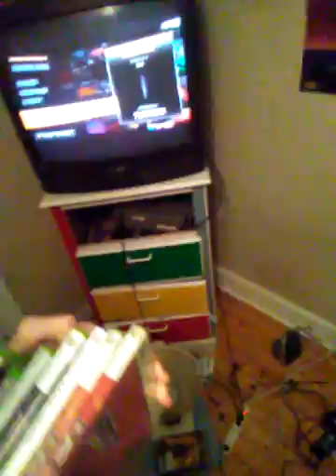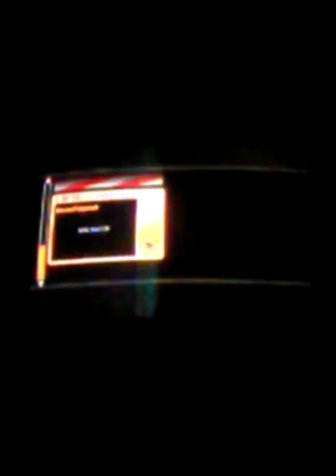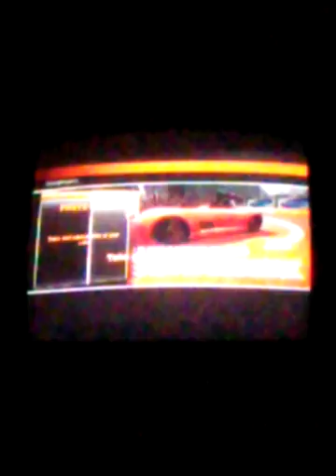Playing PGR 3... Enjoy...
I hope that yall are enjoying this channel and i need yall to let others know about this channel and have people watch my videos. 💓Yall.